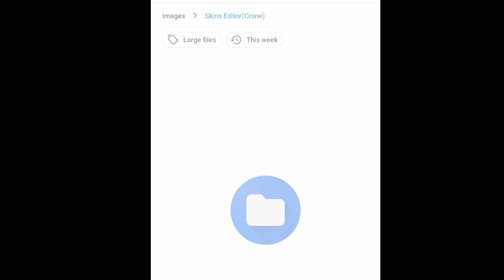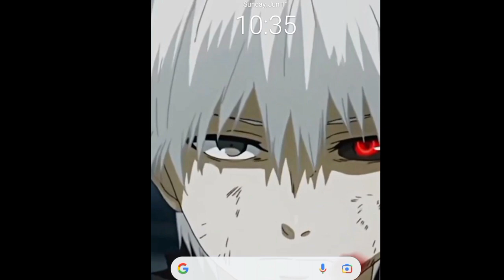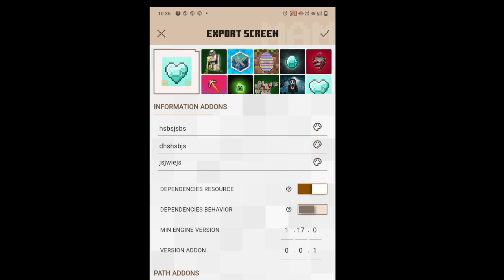|| HOW TO MAKE CUSTOM TOTEM IN MINECRAFT ||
| HOW TO MAKE CUSTOM TOTEM IN MINECRAFT || HINDI

NEW SERIES
PERSONAL SMP
A NEW SERIES
MINECRAFT BEDROCK
MINECRAFT BEDROCKEDITION
MINECRAFT MCPE
MINECRAFT SERVERS
MINECRAFT LAPATA SMP
MINECRAFT EMPIRE SMP
MINECRAFT LOYAL SMP
NOT COPY OK
IT IS BEST SERIES
100K VIEWS
50K LIKES

TOXIC 999 YT

NEVER MIND ME 99

ULTRA PRO GAMING